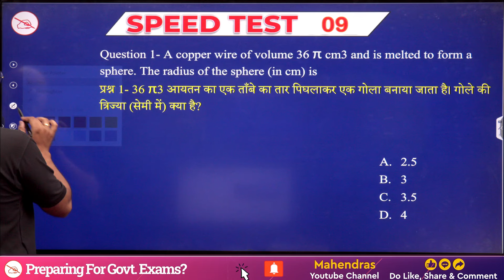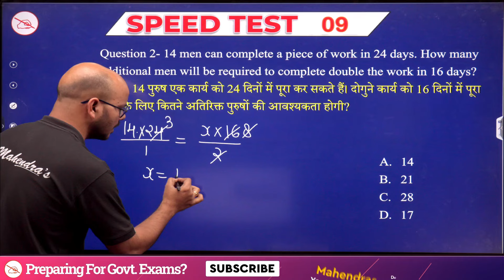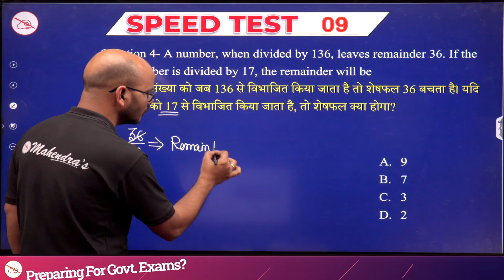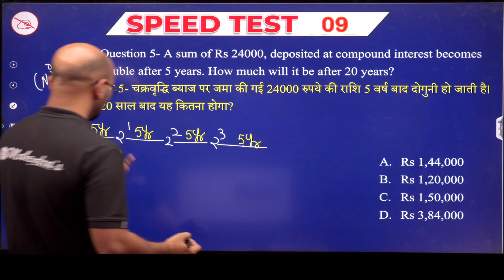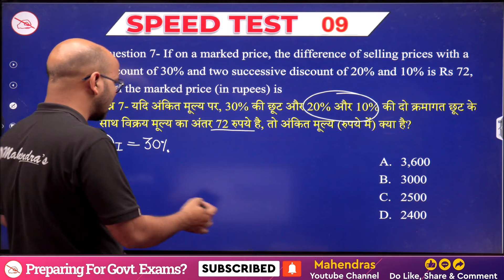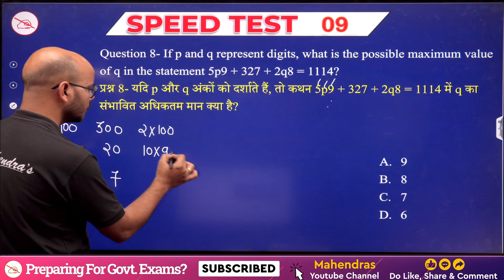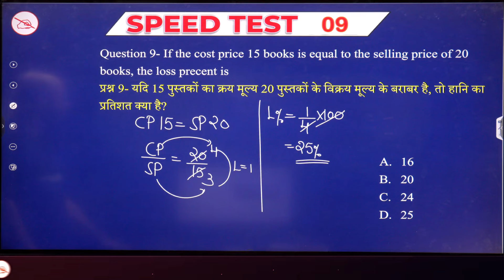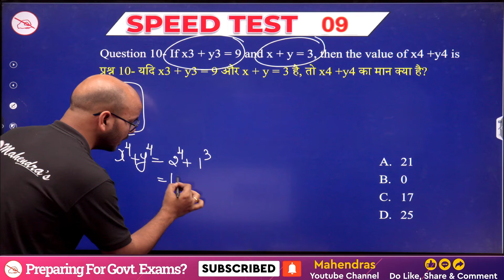All India Speed Test Discussion | ST NO. 09 | Maths | State-UP 2024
In this video, we dive deep into the All India Speed Test Discussion, specifically focusing on Set Number 09 for the subject of Mathematics, pertaining to the State of Uttar Pradesh in the year 2024.